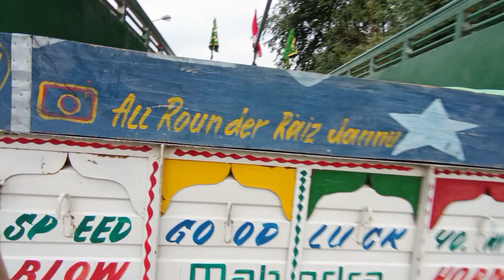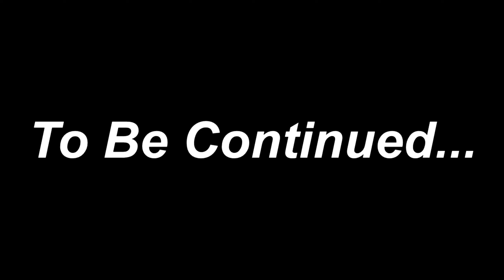Kashmir ride start 😜|| Drag Race 😱|| Meetup with @princebahi7897 | Full Decorated bus🚌| Episode 1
Kashmir ride start 😜|| Drag Race 😱|| Meetup with @princebahi7897  | Full Decorated bus🚌|Fresh snow